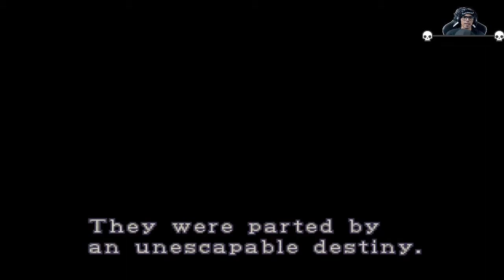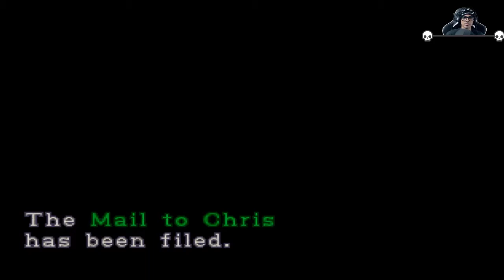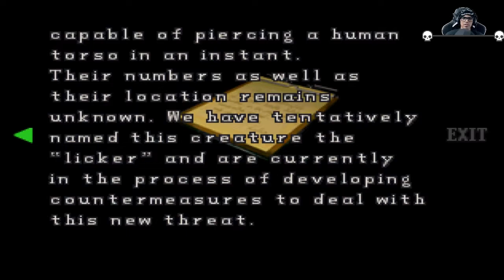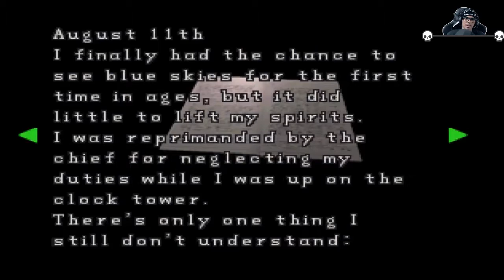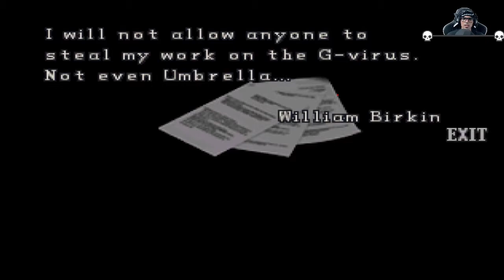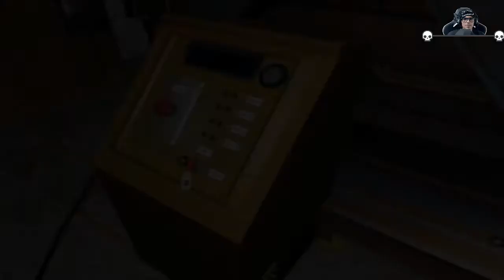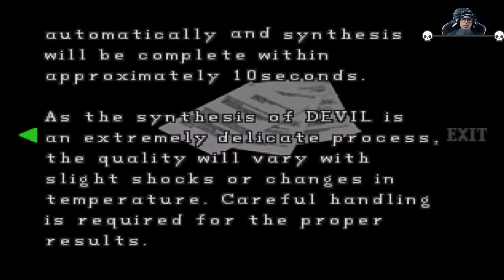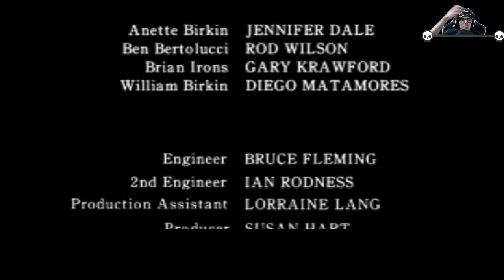1) Resident Evil 2 (Claire A) - Playthrough Gameplay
Let's Play Resident Evil 2 (Claire A) - Playthrough / Walkthrough / Gameplay